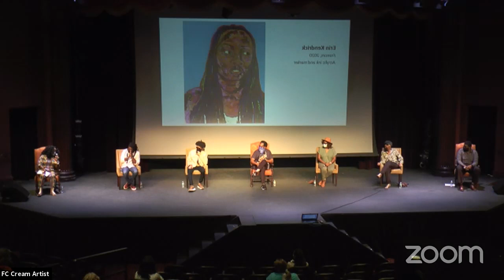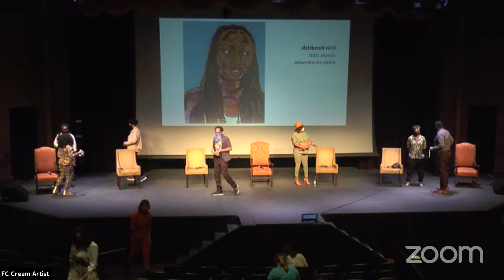Panel Discussion with CEAM artists, moderated by Shawana Brooks